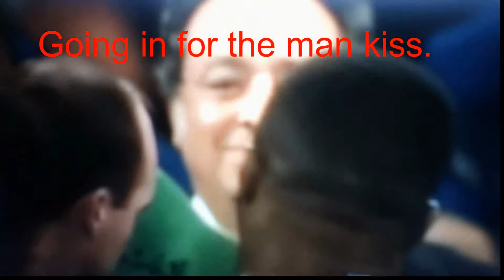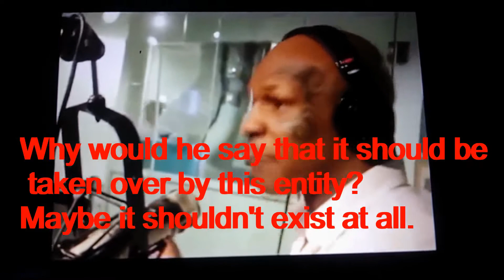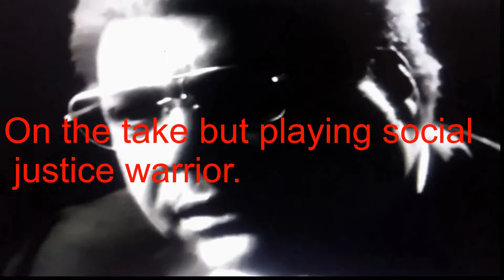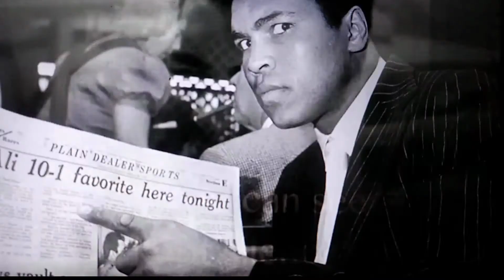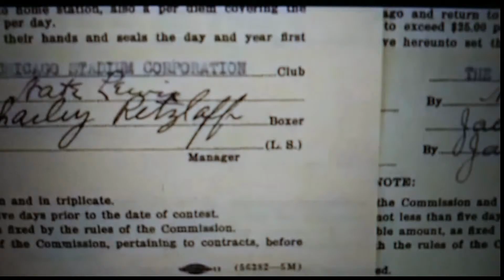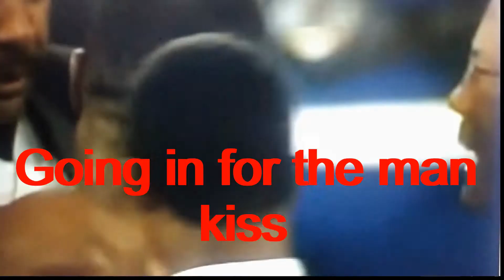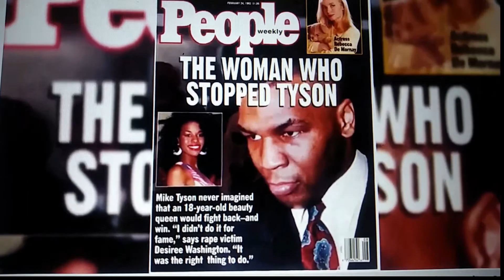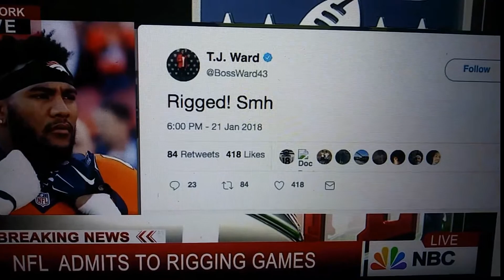Hollywood Sports Entertainment (1 of 3)